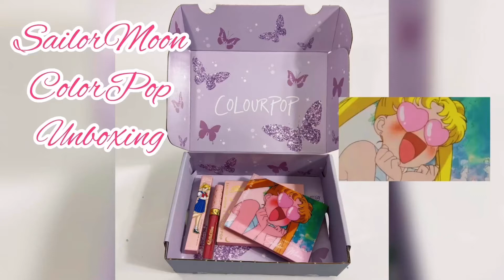SailorMoon ColorPop Unboxing!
Today I am just uploading my SailorMoon Makeup from ColorPop!
This sold out in less than an hour when it launched!